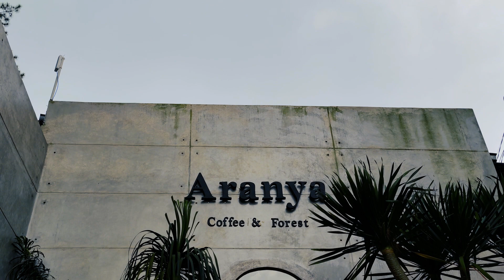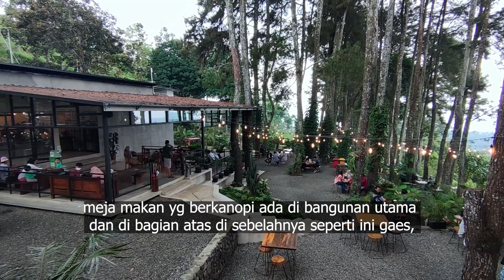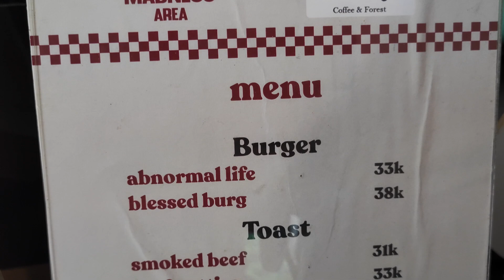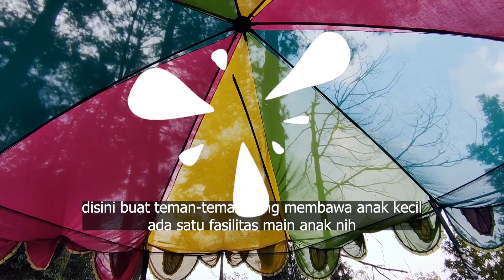ARANYA COFFEE & FOREST I Menikmati Kopi dengan Suasana Hutan Pinus I Dekat Kopi Daong dan Elji Cafe!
Halo Gaess 😀

Kali ini kami akan sharing pengalaman kami
ngopi-ngopi cantik di salah satu cafe
yang dekat dengan Kopi Daong dan Elji Cafe

Namanya ARANYA COFFEE & FOREST

Open Hours :
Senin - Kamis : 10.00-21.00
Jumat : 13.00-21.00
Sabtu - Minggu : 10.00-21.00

Delvanos Weekend adalah channel tempat kami berbagi pengalaman
tentang jalan-jalan saya dan keluarga saat akhir pekan

Bagi pekerja kantoran seperti kami yang Senin - Jumat bekerja full time 9-5,
pastinya akhir pekan merupakan waktu yang sangat berharga
untuk dihabiskan bersama keluarga tercinta

Semoga tempat-tempat yang kami kunjungi bisa menjadi referensi dan alternatif
bagi para sobat weekend sebelum menentukan tujuan jalan-jalan saat akhir pekan tiba.